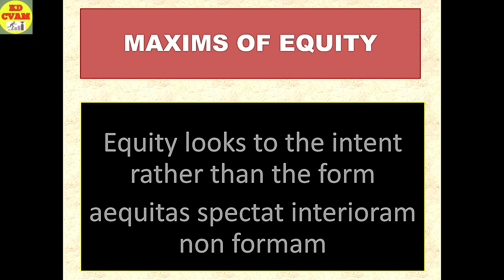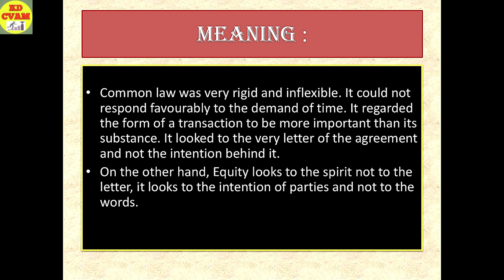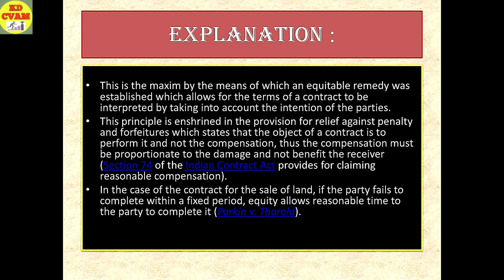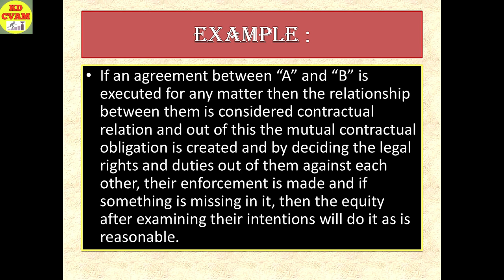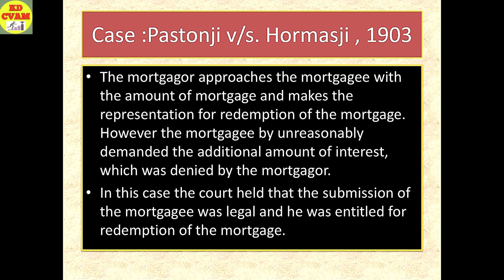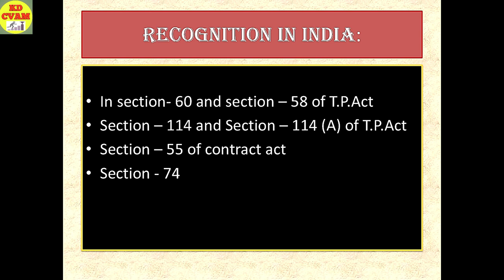Equity Looks To The Intent Rather Than The Form#/aequitas spectat interioram non formam#/Maxims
Equity Looks To The Intent Rather Than The Form
aequitas spectat interioram non formam
KD CVAM

Features of this Maxim
This is the maxim by the means of which an equitable remedy was established which allows for the terms of a contract to be interpreted by taking into account the intention of the parties.
This principle is enshrined in the provision for relief against penalty and forfeitures which states that the object of a contract is to perform it and not the compensation, thus the compensation must be proportionate to the damage and not benefit the receiver (Section 74 of the Indian Contract Act provides for claiming reasonable compensation).

Regards